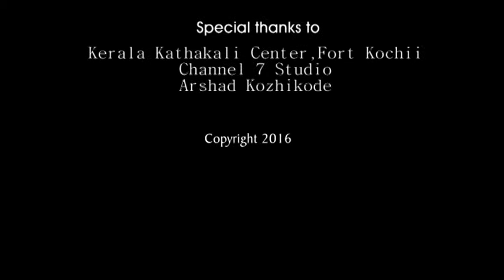Kathakali theater (english version)- by Carole Vachez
kathakali art represents Indian God's legends and epics during the ancient times. Nowadays performed in theatres, the actors keep on using the traditionnal way of preparing and acting. This profound experience brings the audience back to Original India and leaves none indifferent.